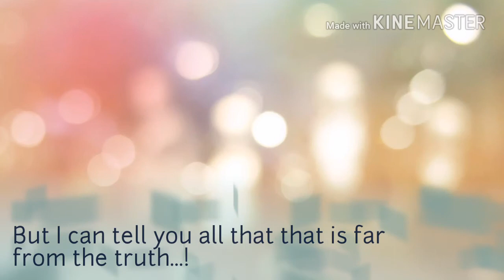Through the Years: My years as a Pokémon Trainer - part 1 [Student to Master]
I don't own Pokémon, D-Gray man or the songs used.

This basically tells my story of my years in the Pokémon franchise, from the day I started playing the games up to where I'm the last in my circle of siblings who still plays

Songs: "Unwavering Emotions" from Pokémon Black and White version, "The 14th's Melody" piano cover from D-Gray Man